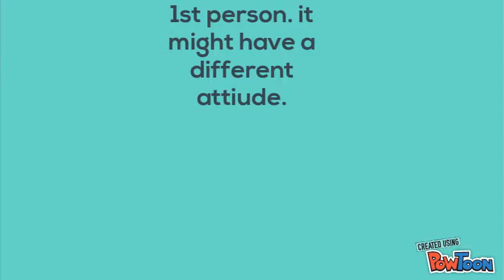LF Punished Book Review by David Lubar